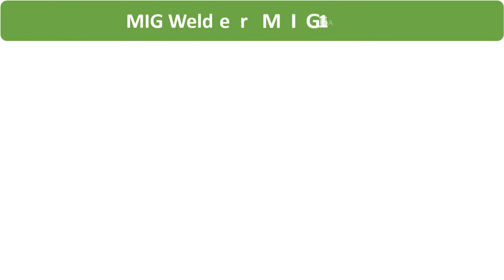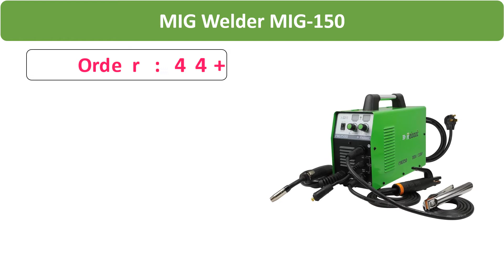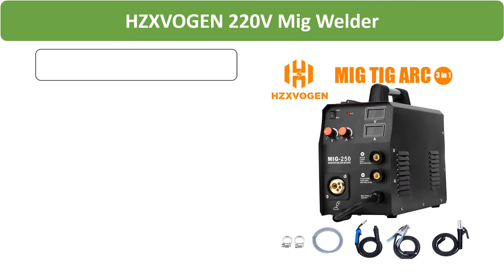Top 5 Best MIG Welder in 2021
01. HITBOX Mig Welder Synergy Control Stainless Steel Iron Steel Welder 220V MIG ARC TIG MIG200 Functional DC Gas No Gas

02. HZXVOGEN 220V Mig Welder MIG250 TIG ARC MMA 3 in 1 Function Gas & Gasless Welding Machine Fit 0.8mm 1mm Soldering Wire

03. MIG Welder MIG-150 Gas/No Gas Welder DC 220V 2 in 1 Flux Core Wire Inverter Welding Machine MMA MIG MAG IGBT Inverter Welder

04. ANDELI MIG-270SE Portable Intelligent MIG Welder 110V/220V MIG Welding Machine MIG/LIFT TIG/MMA 3 IN 1 Multifunction Inverter

05. MIG Welder MIG160 AC220V 1KG/5KG Gas/Gasless MIG/Stick/Lift TIG Welder 4 in 1 Flux Core /Solid Wire MIG Inverter Welding Machine